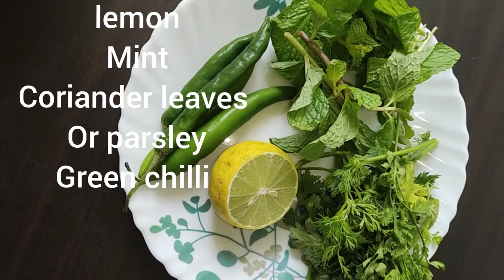mint chicken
chicken lovers#
yummy#tasty#chicken#tamil#

தமிழ் மொழி (Tamil language) தமிழர்களினதும், தமிழ் பேசும் பலரதும் தாய்மொழி ஆகும். தமிழ் திராவிட மொழிக் குடும்பத்தின் முதன்மையான மொழிகளில் ஒன்றும் செம்மொழியும் ஆகும். இந்தியா, இலங்கை, மலேசியா, சிங்கப்பூர் ஆகிய நாடுகளில் அதிக அளவிலும், ஐக்கிய அரபு அமீரகம், தென்னாப்பிரிக்கா, மொரிசியசு#
Cooking or cookery is the art, science, and craft of using heat to prepare food for consumption. Cooking techniques and ingredients vary widely across the world, from grilling food over an open fire to using electric stoves, to baking in various types of ovens, reflecting unique environmental, economic, and cultural traditions and trends.
This is a list of cooking techniques commonly used in cooking and food preparation.
Cooking is the art of preparing food for ingestion, commonly with the application of heat. Cooking techniques and ingredients vary widely across the world, reflecting unique environments, economics, cultural traditions, and trends. The way that cooking takes place also depends on the skill and type of training of an individual cook.
food street food#
bachelors recipe#
chicken bachelor recipe#
samayal non veg# veg#

breakfast# lunch#easy# dishes# kids#
Best |Vegetable| chewy# Jamoon for Diabetics# and Kids# Jamoon#

Simple dish#
non veg##
Village style#
Master chef#
South Indian#
love cooking#
party cooking recipe#
Master chef#
venkatesh Bhat# chef# dhamu# shivangi# pughaz# ashwin # cook with comali# recipes and madras style#
Cook with comali#
talent show#
village style#
Chinese recipe#
American Master chef#
indian style#